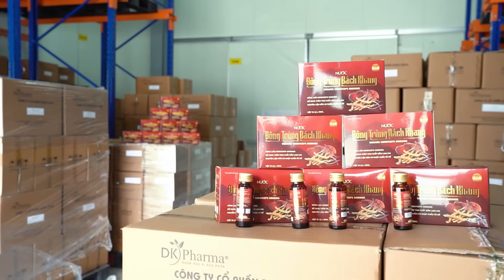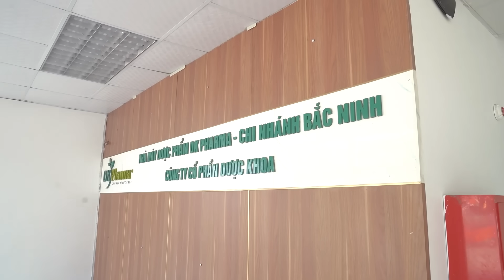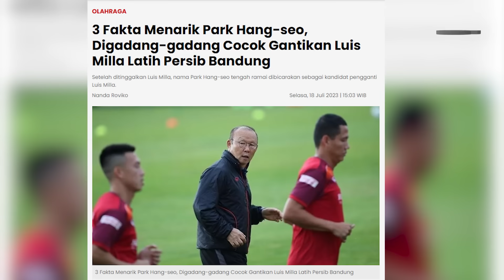Tin nóng 20/7: Indo trả lương triệu USD mời HLV Park Hang Seo; Những phương án đấu Mỹ của Việt Nam